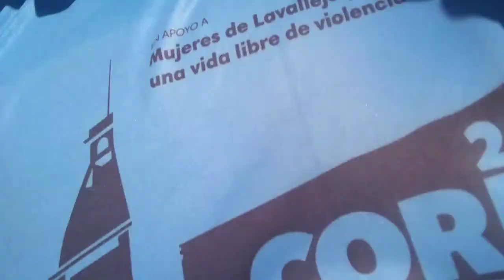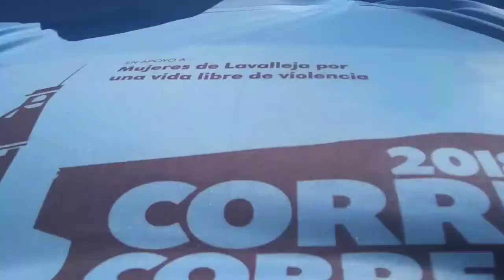5KCorre correo 2018 El blog De Artola C04